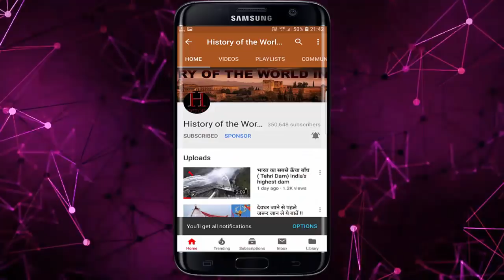सावधान ! मृत्यु से पहले इंसान में दिखाई देते हैं ये 8 लक्षण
सावधान ! मृत्यु से पहले इंसान में दिखाई देते हैं ये 8 लक्षण Death Mystery  - History of the World in Hindi

According to Shastra These Symptoms Occur Before Death: Death is an unalterable truth that every person has to face. What is death? This question has always been a puzzle for humans. Both science and religion hold different opinions about it. Mythological and religious texts believe that death is only from the body. The soul is immortal forever. In our many scriptures, the symptoms that are seen before death have also been mentioned. Let's know about 8 similar symptoms ... ..